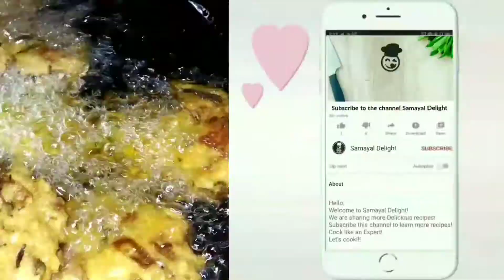Vazhaipoo Vadai | வாழைப்பூ வடை | மொறு மொறு வாழை பூ வடை | Snacks Recipe in Tamil | Samayal Delight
Hello friends,
Welcome to Samayal Delight!
This video shows how to cook Vazhaipoo Vadai | வாழைப்பூ வடை
It's really very easy to cook! It's a good tasty, Crispy  and delicious Snack! Try this in your kitchen...
Learn to cook like an Expert... Have a nice day!

 THANKYOU